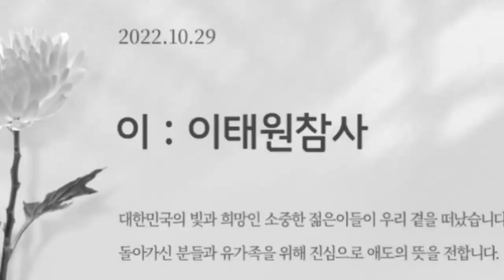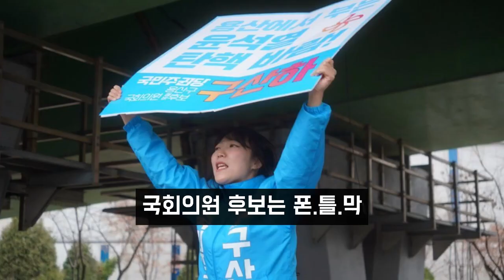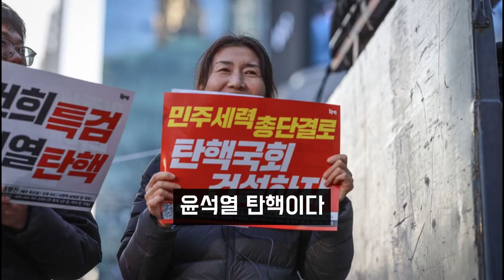최신 풍자쏭 5곡 - 가수 백자